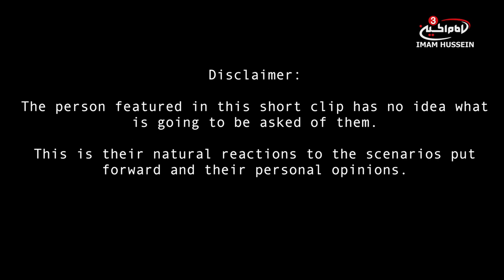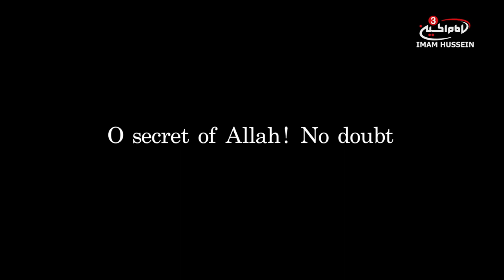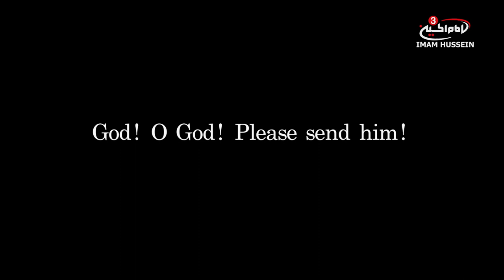IMAGINE - The martyrdom of Lady Zainab (as) - EPS 4